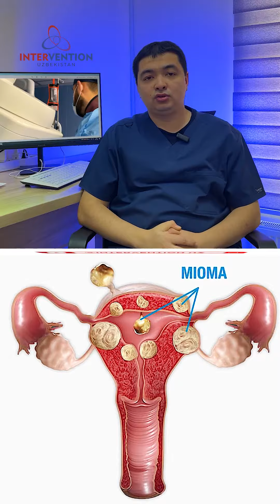MIOMA va soch to'kilishi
🙎🏻‍♀️ Tadqiqotlarga ko’ra, mioma bilan kasallangan ayollarda odatdagidan 5 barobar ko’p soch to’kilar ekan.

🩺 Kasallikning soch to’kilishiga qanday ta’siri borligini mutaxassis tomonidan bilib oldingiz deb o’ylaymiz.

❤️ Salomatligingizga e’tiborli bo’ling!